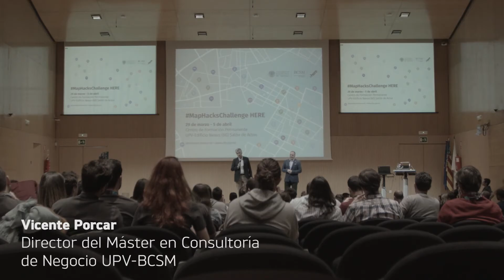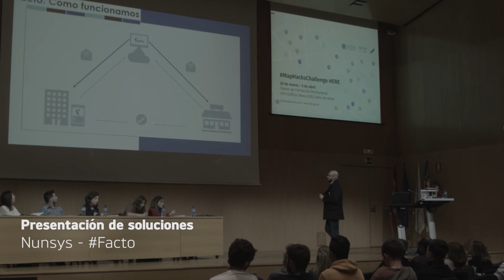MapHacksChallenge 2019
Vídeo resumen MapHacksChallenge Valencia Abril 2019 organizado por @here @BCSM_es y @UPV